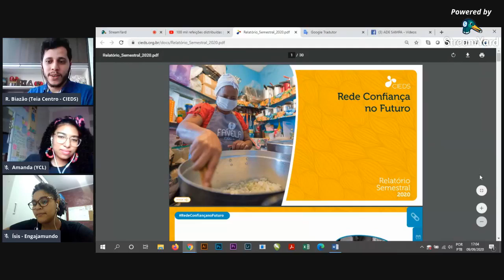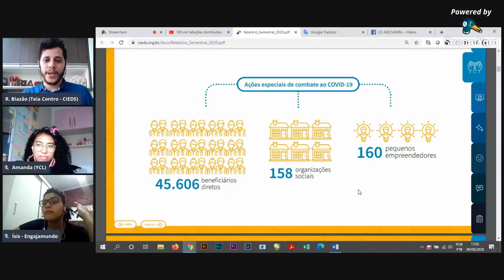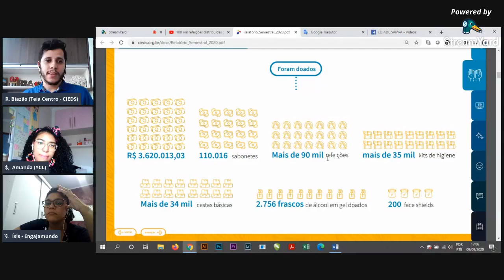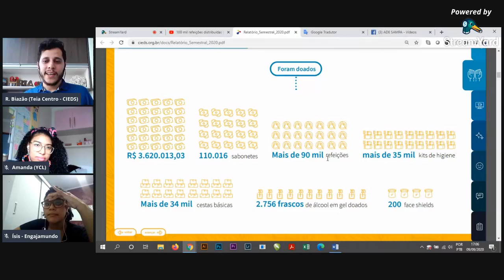Trabalho em Rede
Com YCL, Engajamundo e CIEDS